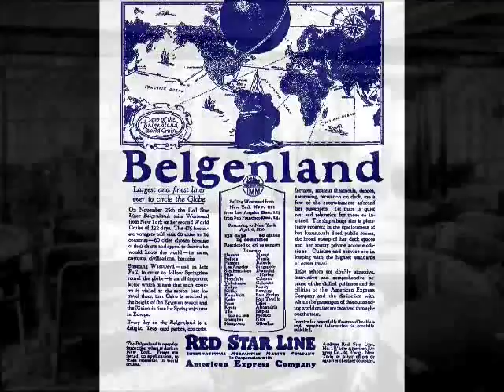ss Belgenland, Red Star Line, Ben Pollack, On with the dance, Roaring Twenties